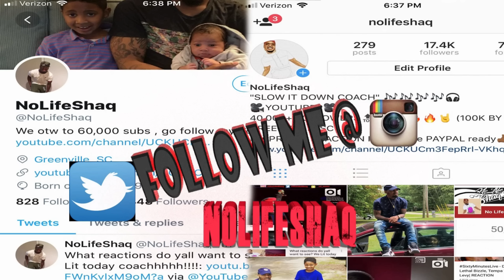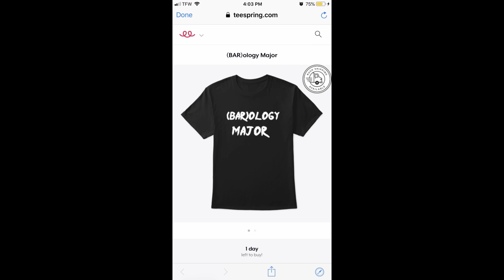The Dog had more Bars than MGK! Eminem - Venom | REACTION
Thanks for 205k, lets get to 300k by November!